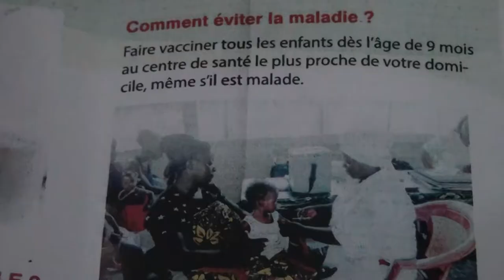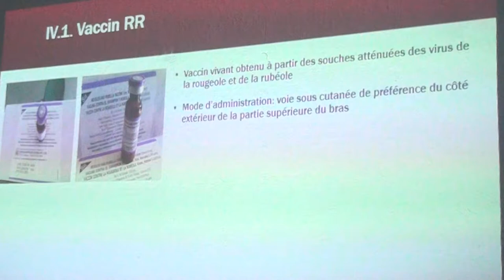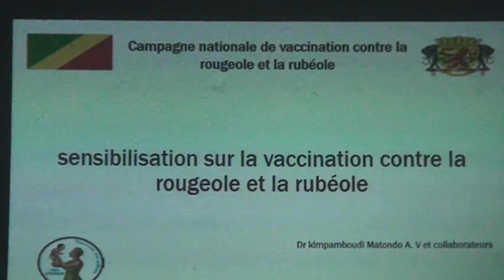SENSIBILISATTION PRELUDE A LA CAMPAGNE CONTRE LA ROUGEOLE ET LA RUBEOLE A PNR